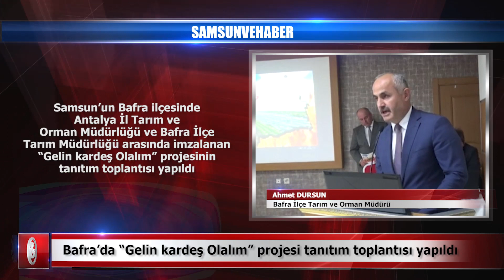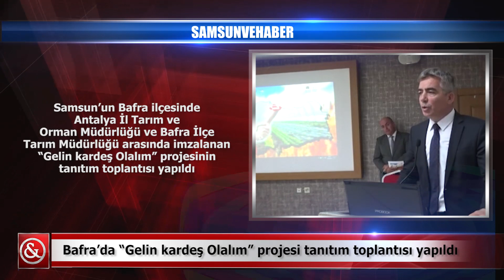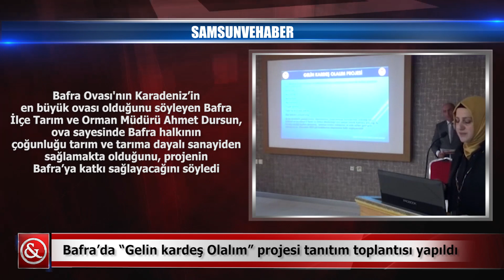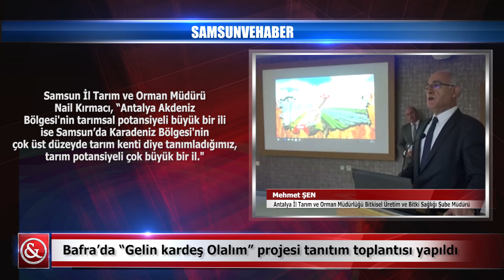Bafra’da “Gelin kardeş Olalım” projesi tanıtım toplantısı yapıldı | Samsun ve Haber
Samsun’un Bafra ilçesinde Antalya İl Tarım ve Orman Müdürlüğü ve Bafra İlçe Tarım Müdürlüğü arasında imzalanan “Gelin kardeş Olalım” projesinin tanıtım toplantısı yapıldı | Samsun ve Haber